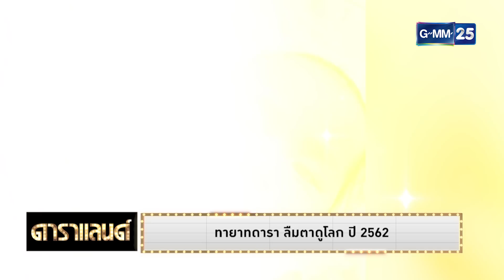ทายาทดารา...ลืมตาดูโลก | ดาราแลนด์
[SCOOP] ทายาทดารา...ลืมตาดูโลก
รายการ ดาราแลนด์ สดทุกวันจันทร์ - ศุกร์
ดาราแลนด์ Weekend วันเสาร์ 17.30 น.